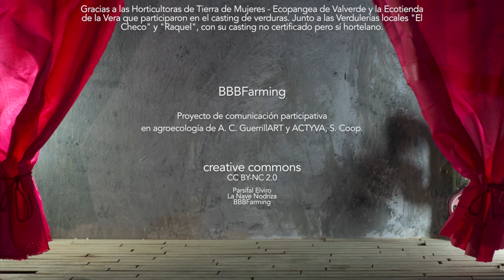CREDITOS - BBBCasting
Guión, dirección y realización
Parsifal Elviro Gómez

Animación, efectos e iluminación
Francisco Lajo Gordillo

Arte y modelado
Beatriz Barroso Díaz

Reparto
Pedro Penco - El Super BBBFarmer
Antonio Palma - El Pimiento Rojo Cojo
Inés Pérez - La Berenjena Extranjera
Iván Pascual - El Calabacín Nerviosín
Miguel Alvarado - El Cacahuete Famosete
Anita López - La Cacahueta Famoseta
                  - La Calabaza Abuelaza
Anita Florez - El tomatito Ketchup
Iván Pascual y Miguel Alvarado - Voces locas

Producido por
La Nave Nodriza y BBBFarming

AGRADECIMIENTOS
A los amigos y amigas, compañeros y compañeras que han apoyado esta producción, física, moral y técnicamente. Como Carlos Vital, Beatriz Barroso, el maestro Paco Lajo, Josep Bedmar, Inés Perez, Miguel Alvarado, Iván Pascual, Anita López, Antonio Palma, Anita Florez, Pedro Penco, Miriam Díaz, Sara Vazquez, Antonio García, Gonzalo Palomo...

Especial y eternamente agradecidos a tod@s l@s artistas que han puesto su arte dotando de voz a estas pequeñas criaturitas.

Gracias a las Horticultoras de Tierra de Mujeres - Ecopangea de Valverde y la Ecotienda de la Vera que participaron en el casting de verduras. Junto a las Verdulerías locales "El Checo" y "Raquel", con su casting no certificado pero sí hortelano.

BBBFarming
Proyecto de comunicación participativa
en agroecología de A. C. GuerrillART y ACTYVA, S. Coop.

Parsifal Elviro
La Nave Nodriza
BBBFarming